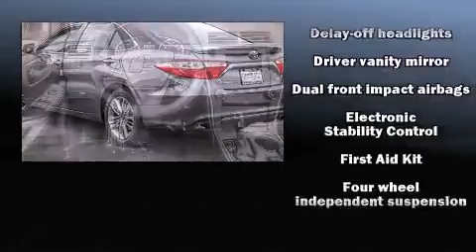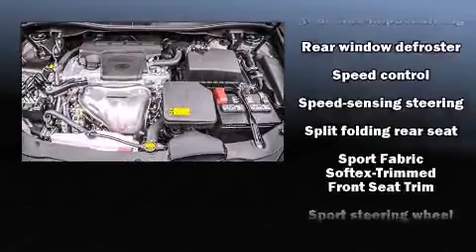2015 Toyota Camry SE in Culver City, CA 90232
Culver City Toyota
9077 Washington Blvd.

Discerning drivers will appreciate the 2015 Toyota Camry. This 4 door, 5 passenger sedan is waiting for you to take home! Smooth gearshifts are achieved thanks to the 2.5 liter 4 cylinder engine, and for added security, dynamic Stability Control supplements the drivetrain. Both high fuel economy and flexible performance are assured by the 6 speed automatic transmission. Toyota paid particular attention to efficiency and practicality with the following features: a tachometer, variably intermittent wipers, a leather steering wheel, a trip computer, power door mirrors and heated door mirrors, an overhead console, and much more. Premium sound drives 6 speakers, providing you and your passengers a sensational audio experience. Toyota also prioritized safety and security by including: head curtain airbags, front and rear SIDE impact airbags, traction control, brake assist, a panic alarm, and 4 wheel disc brakes with ABS. This car was designed with safety in mind, allowing you to drive with even greater assurance. Our sales reps are knowledgeable and professional. They'll work with you to find the right vehicle at a price you can afford. Come on in and take a test drive!